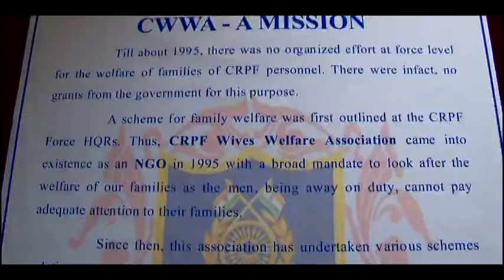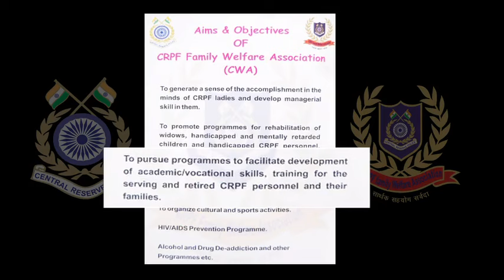20 Glorious years of CRPF family welfare association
20 GLORIOUS YEARS OF CRPF FAMILY WELFARE ASSOCIATION